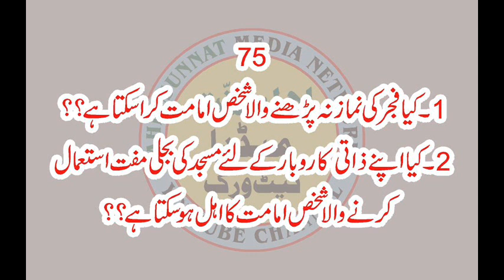75 Kia Namaz e Fajar Na Parhne Wala shahks Imamt Kar Sagta Hai